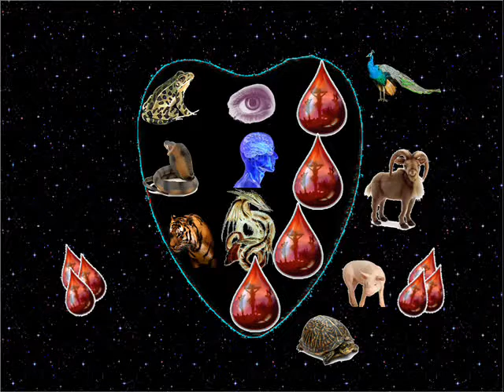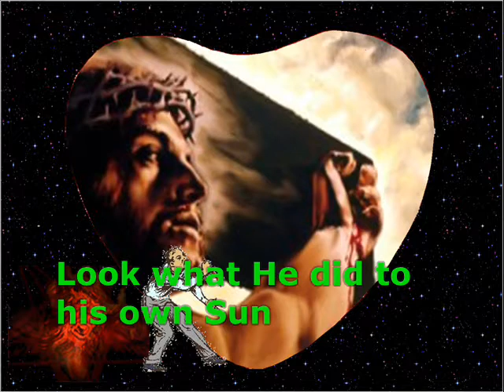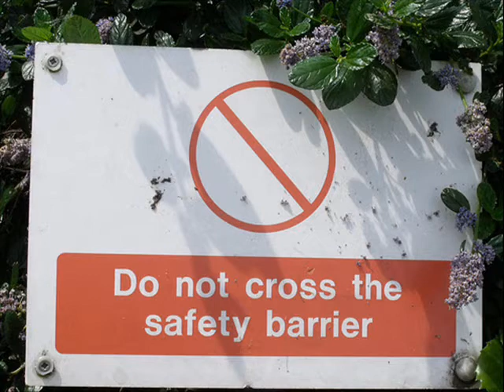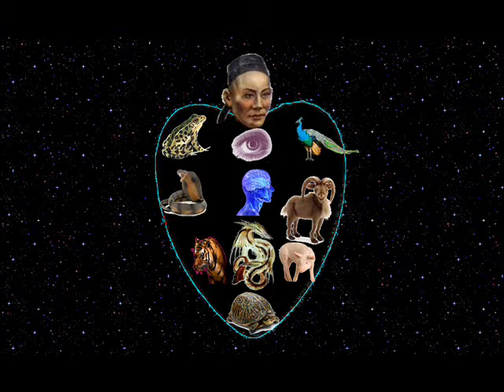The heart of man 02 03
Last Commission 3 of 3
This is a Spiritual Mirror of Morality, in which every child of God, who desires his salvation, may view himself, know the state of his soul, and profitably learn to regulate his life according to it.